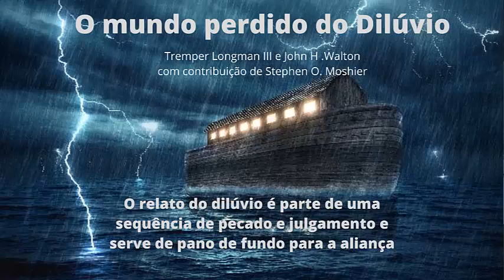Série O mundo perdido do dilúvio: 10 - O relato do dilúvio e o pecado, o julgamento e a aliança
O mundo perdido do dilúvio: teologia, mitologia e o debate sobre os dias que abalaram a Terra por Tremper Longman III, John H. Walton e com contribuição de Stephen O. Moshier. Ed. Thomas Nelson Brasil